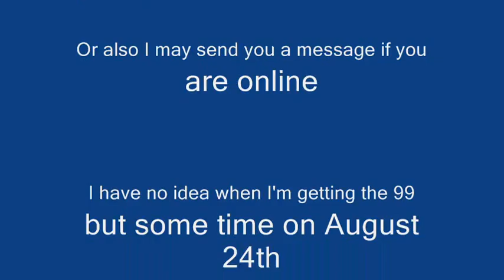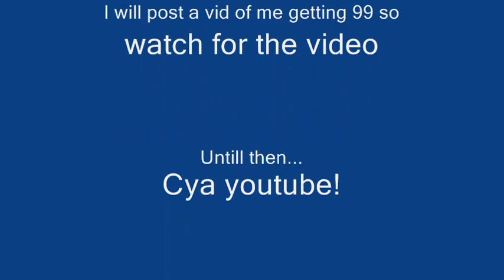98 cooking 99 TODAY!!! (8/24/09)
Just a vid of me getting 98 cooking :D More info is in the credits at the end of the vid.